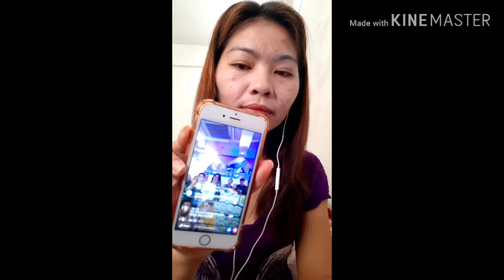SIKAT NA YOUTUBER ISA NANG CERTIFIED | AIM GLOBAL MEMBER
This is a wake up call to all, especially sa lahat na napresentahan na pero till now nag-iisip pa rin. Hoy! Gising ka na! Wag ka nang magpaiwan pa...

Ganito na kaganda ang nangyayari ngayon sa EMPOWERED CONSUMERISM ng AIM Global. Isang sikat na Vlogger, YouTuber, Social Media Influencer na sobrang busy sa mga Projects nya, now she decide to do Network Marketing Business with EC.

Welcome and Congratulations!!! Ms. Zeinab Harake. Official Member ka na din ng EMPOWERED CONSUMERISM. We're so proud of you for purchasing 255 Global Packages worth Php2,300,000.00 Million.

Kaya sa mga gusto ding kumita ng malaki, SUMABAY kana!!! This is your time to Shine!

Vlog #17